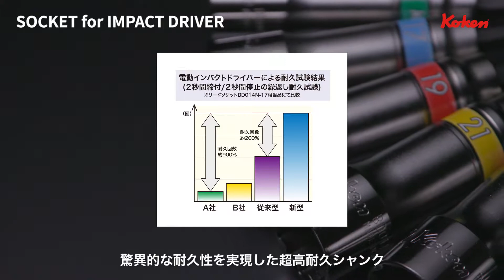KO-KEN 建築工具シリーズ